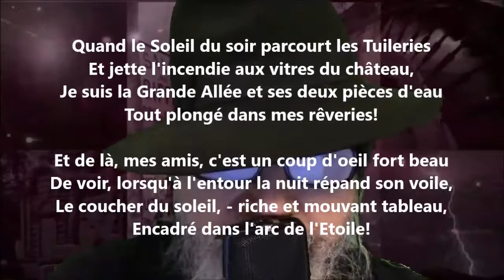Le coucher du soleil - Gérard de Nerval lu par Yvon Jean